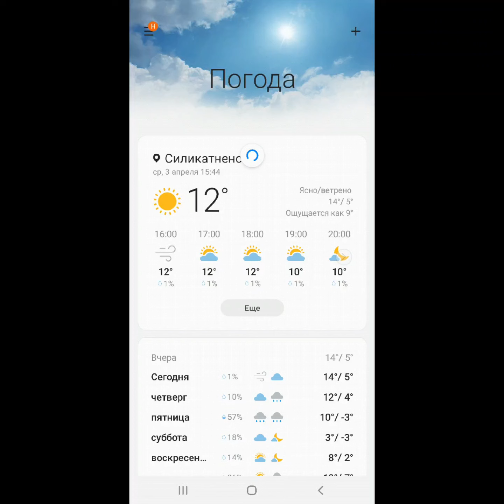3 АПРЕля 2024г. Красный Гуляй. Встреча со Школьниками